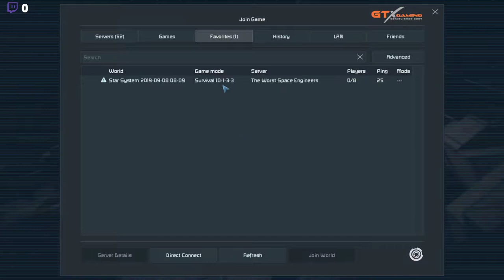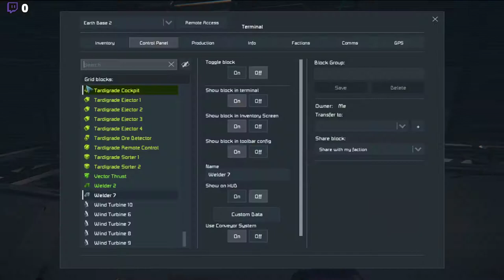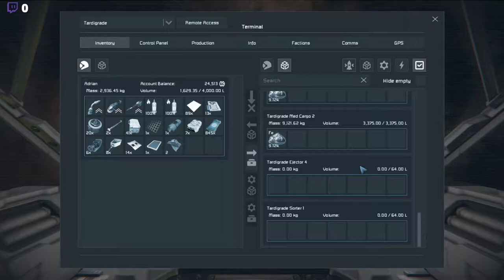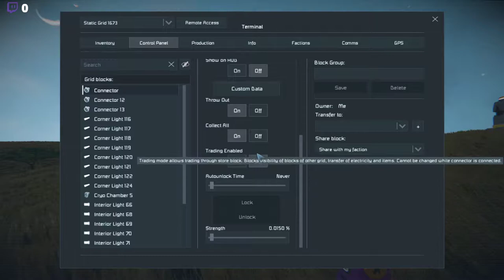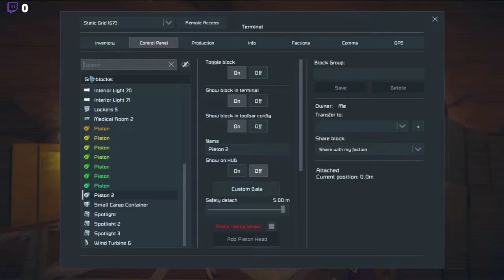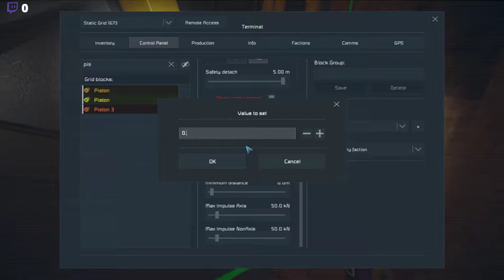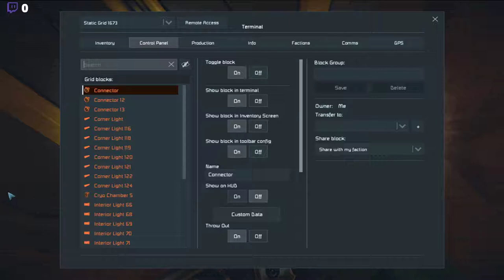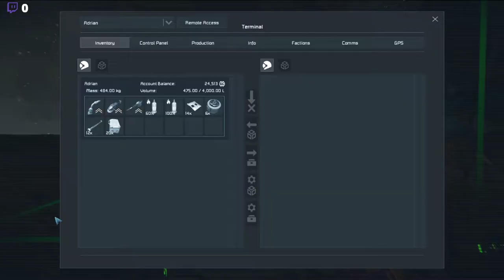Watch Me Suck at Space Engineers - 2019-10-16 (not streamed)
Some more Space Engineers